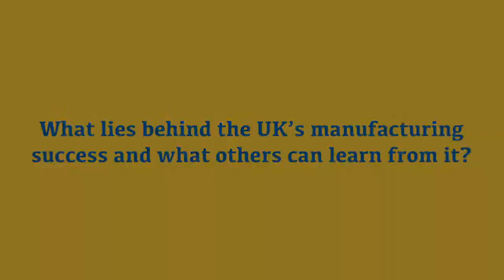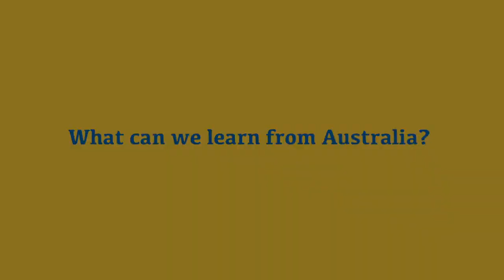About growth, jobs, smart regulation, skills shortage and investment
Ineke Dezentjé Hamming-Bluemink CEEMET's President, Terry Scuoler CEEMET's Chairman of the Board , Jutta Steinruck MEP, Antti Peltomäki Debuty Director-General European Commission, Noel Cornish President Ai Group